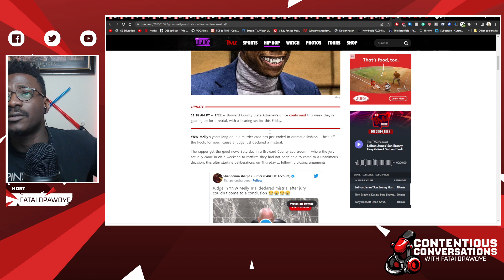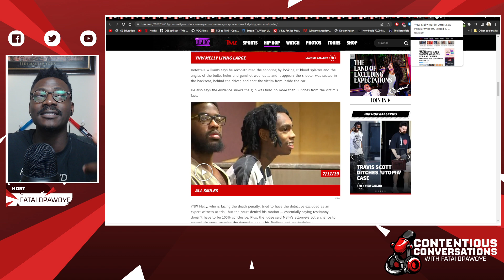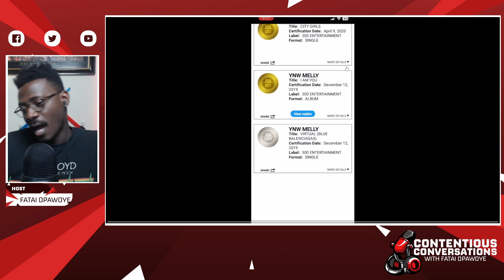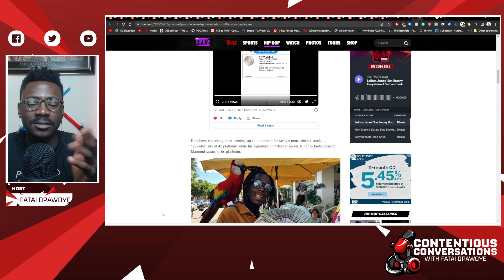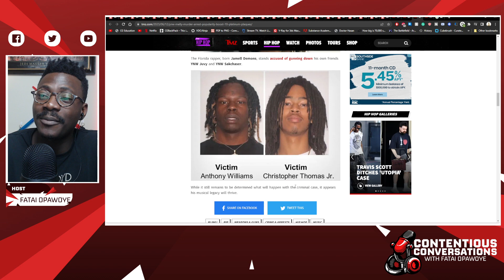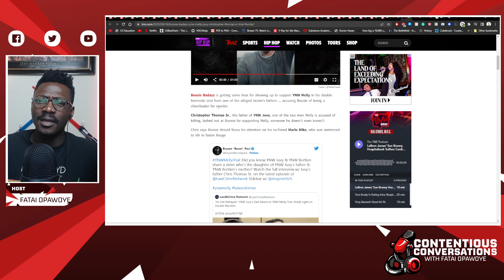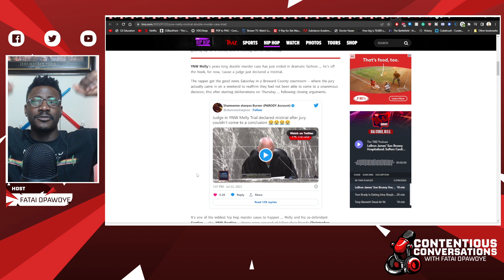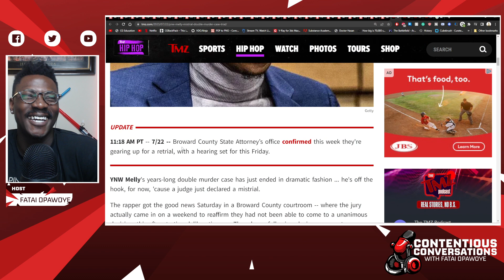YNW Melly TRIAL UPDATE | New Jury Selection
YNW Melly TRIAL UPDATE on YNW Melly Free | New Jury Selection

Join the discussions in the comments, please be as respectful as possible, one day, this all ends. Lets laugh and enjoy each other and prosper together as a community.
00:00 preview
00:39 Intro
02:03 The Verdict
03:55 Case Breakdown YNW MELLY
08:36 His Music Soars the Charts
19:33 The BACKLASH (His friends Dad Speaks)
25:21 The Verdict : Mistrial
30:59 NEXT STEPS: NEW JURY SELECTION
34:45 In Conclusion